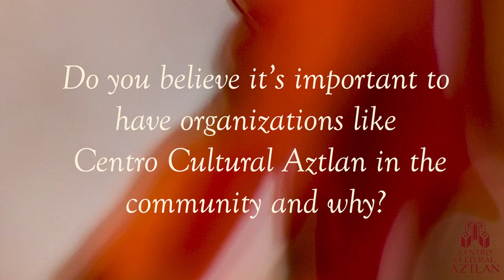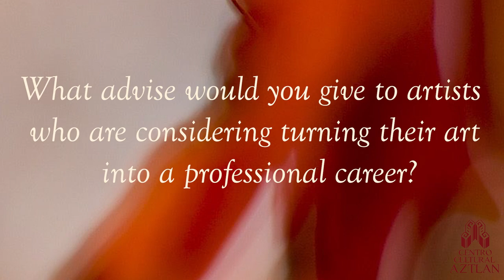Una Plática with Kathleen Baker Pittman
Get to know Kathleen Baker Pittman during this VIRTUAL interview!
Join us every Friday on our Facebook page and YouTube channel for a new series of oral history interviews featuring local, community-based artists!
Centro Aztlan was recently featured in the Community Spotlight section of the U.S. Latina & Latino Oral History Journal, inviting researchers to access our photo and video archives documenting art and artists in San Antonio and South Texas. This new series will help us build an archive that will be accessible to the community and researchers through the Mexican American Library program at UT Austin.